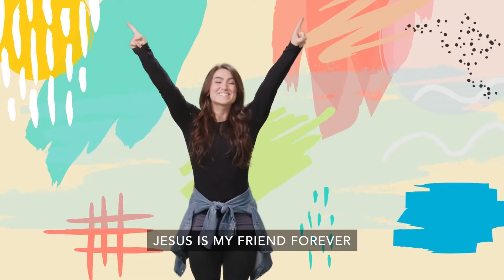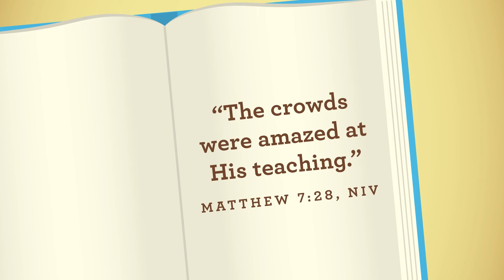PRESCHOOL - January 2, 2022